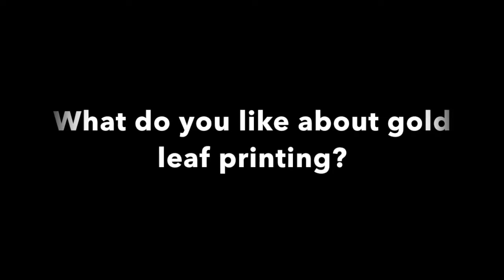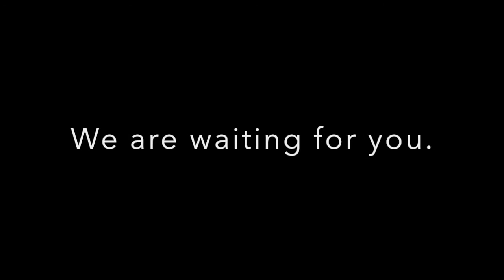Why are you in Kanazawa!?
This is a PR video of Kanazawa, Japanese tourism spot!
This video is made by MIS,  NPO mainly organized by the students of University of Tokyo, and Singaporean university students.

Tourism spots in Kanazawa in this movie is the below.

Hakusan Shrine(30 minutes from Kanazawa by train, and only Japanese site available)